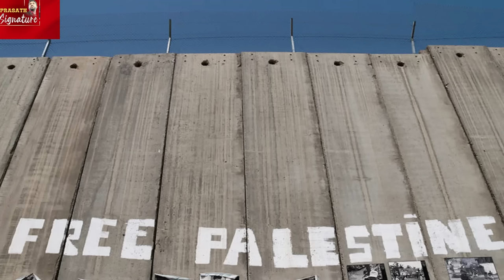Hamas War Twist - Fear of Israel கடிதம் எழுதிய யூதர்கள் - யாருக்கு ?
Israel-Palestine War: Iran President, Saudi Crown Prince Hold Talks On Palestinian-Israeli Conflict
The ongoing war between Israeli forces and Hamas militants is only escalating, with intensified attacks on both sides. The Israeli government has formed an emergency war cabinet to present a united front, even as forces continue to bomb the Gaza Strip.
The attacks come in retribution for a weekend attack by Palestinian Hamas militants who breached the border and have killed 1,200 so far in Israel. Gaza has been put under "total siege" by Israel, with food and fuel supply stopped to the enclave of 2.3 million people.
Hamas media said on Wednesday electricity went out after the only power station stopped working.
Meanwhile, the Gaza Health Ministry claimed that at least 1,100 people have been killed and 535 residential buildings have been destroyed, leaving around 250,000 homeless, news agency Reuters reported.
The United States Secretary of State Antony Blinken is headed to Israel to show Washington's enduring support for the country, seek to secure the release of captives, including Americans, and prevent a wider war from erupting.
The United States will move a carrier strike group closer to Israel and has placed more military assets in the Middle East.
President Joe Biden told Israeli Prime Minister Benjamin Netanyahu that additional assistance is on the way in the coming days.
The US will send some military ships to the region, including an aircraft carrier.
The US Defence Department says the motive behind the deployment is to strengthen their posture in the region to bolster regional deterrence efforts.
This comes after Mr Netanyahu declared Israel was at war, facing the greatest outburst of violence in half a century following an unprecedented attack from Hamas militants.
American airstrike waiting in Sea area.
MUSIC CREDITS
YOUTUBE LIBRARY
Anno Domini Beats
Culture
Hip-Hop & Rap